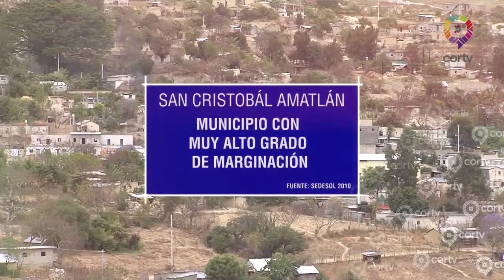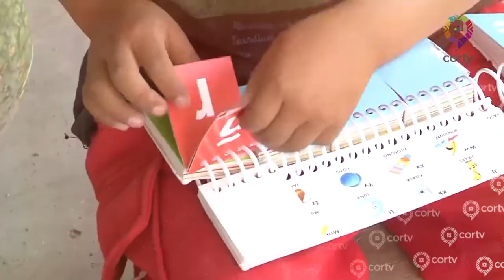Maximiliano Grego imparte el Taller de Filosofía para los niños de San Cristobal Amatlán Oaxaca.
San Cristobal Amatlán en Oaxaca México.
Taller de Filosofía para niñas y niños por Maximiliano Grego